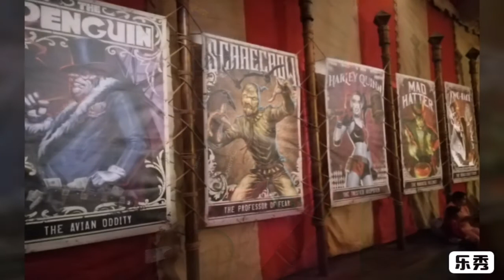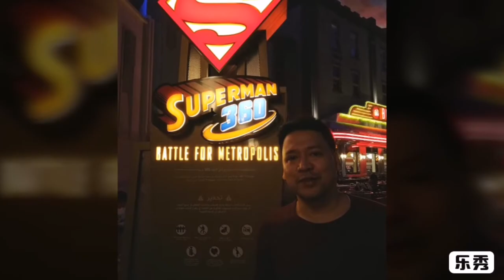UAE December Holidays 2018 - late upload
This is a throwback of my December holidays 2018 when C-19 is not around yet. Hope this will be over so we can go back to normal..